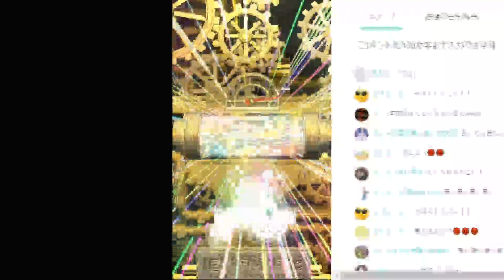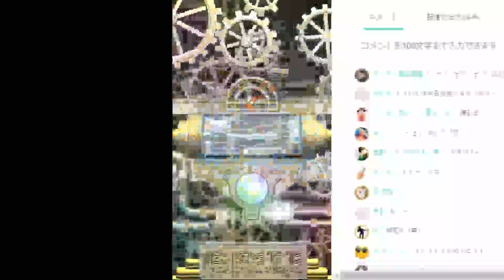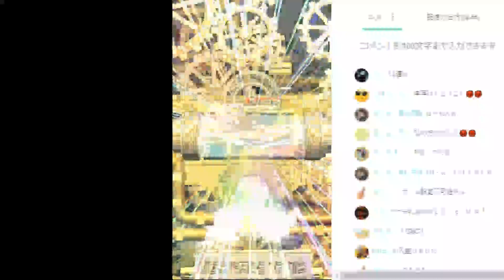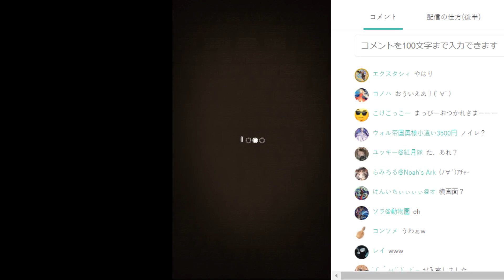【逆転オセロニア】1000万DL記念超駒＆強駒パレード11連Day5！～生放送録画回～